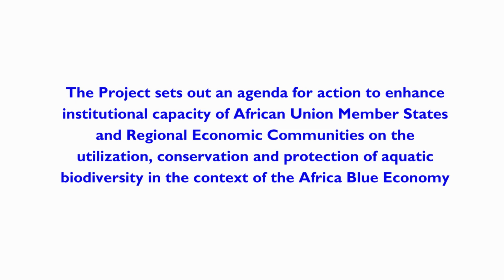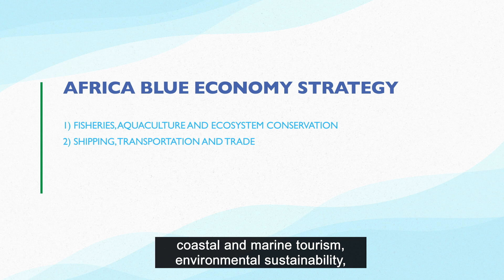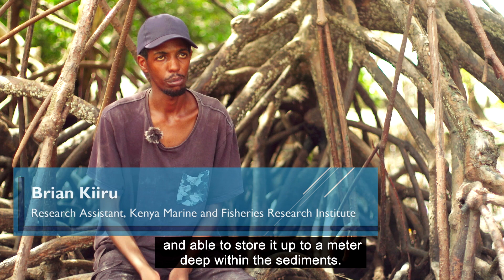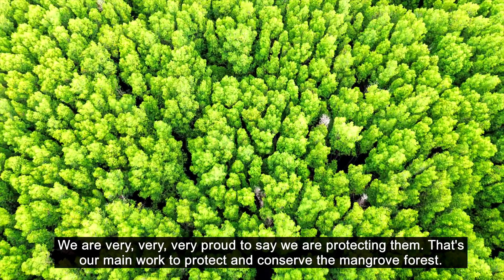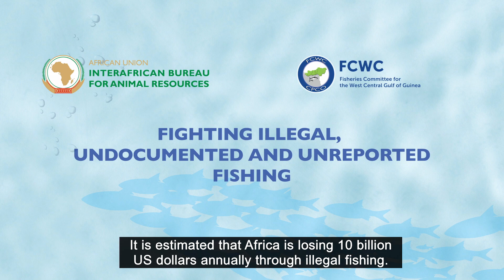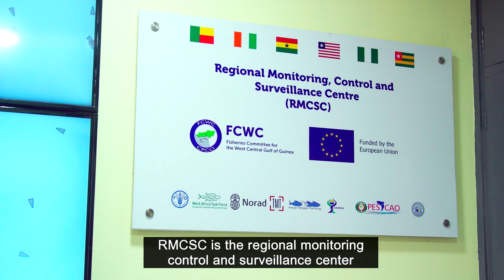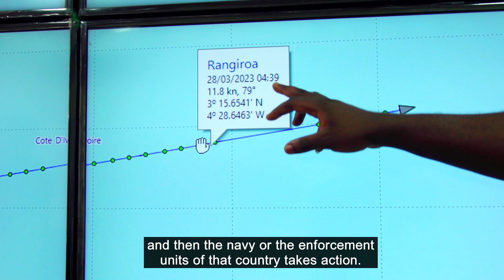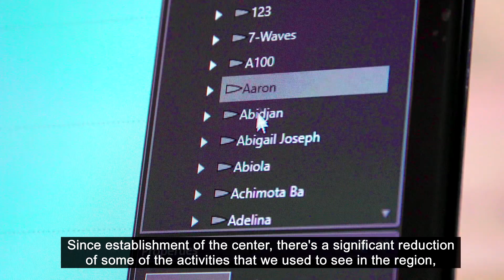Conserving Aquatic Biodiversity in Africa Blue Economy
The documentary offers an overview of the Conserving Aquatic Biodiversity Project in African Blue Economy, which is a Project of AU-IBAR, financially supported by the Swedish International Development Cooperation Agency (SIDA). The AU-IBAR Project staff provide narration to highlight the role and different components of the project. The documentary effectively showcases the interventions of the Project by featuring stakeholder testimonials and highlighting some examples of engagement in various intervention sites, including the Fisheries Committee for the West Central Gulf of Guinea FCWC in Tema, Ghana; Mikoko Pamoja in Gazi Bay, Kenya, Transboundary Initiative and Vanga Blue Forest Filming in Vanga, Kenya; as well as Western Indian Ocean Marine Science Association (WIOMSA) and Kenya Marine Fisheries Institute.